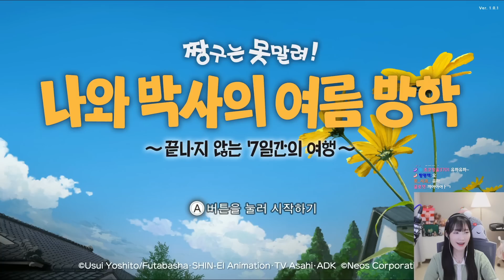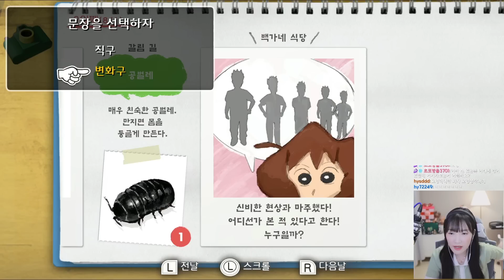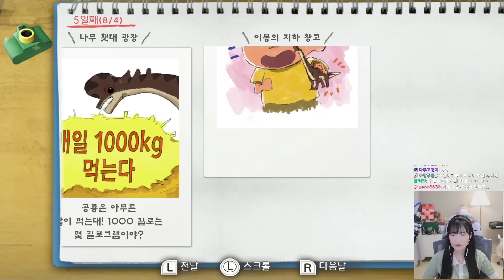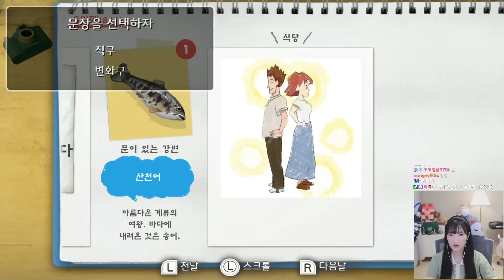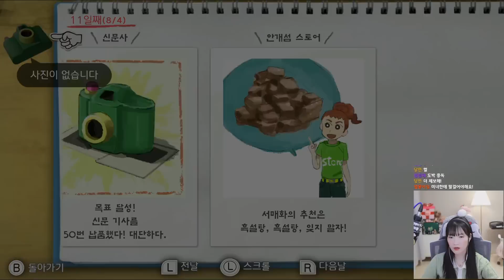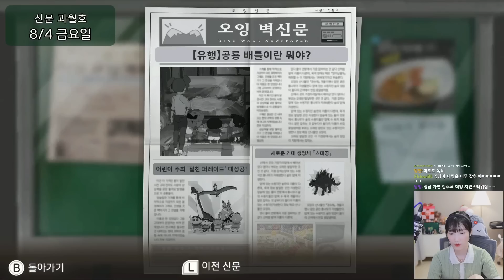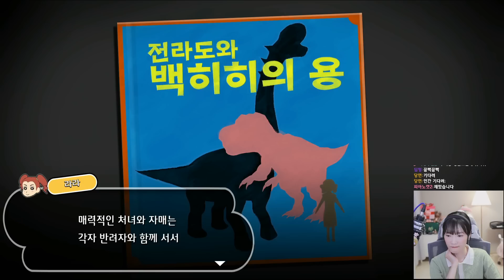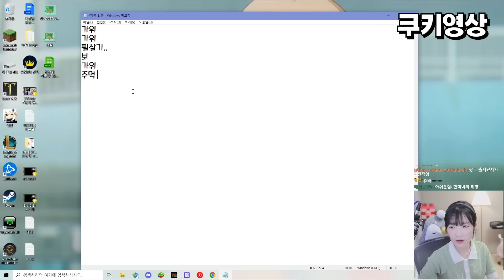🦖공룡이 메인인 짱구판 동숲 [짱구는 못말려! 나와 박사의 여름 방학]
(22.05.05 방송) - 어린이날에 어른이 울뻔 했네 ㅋㅋㅋ